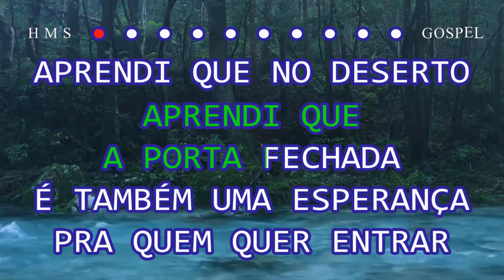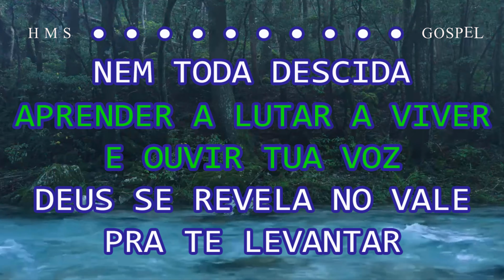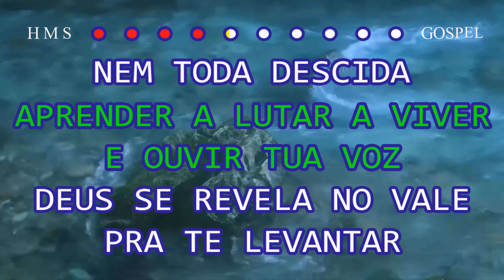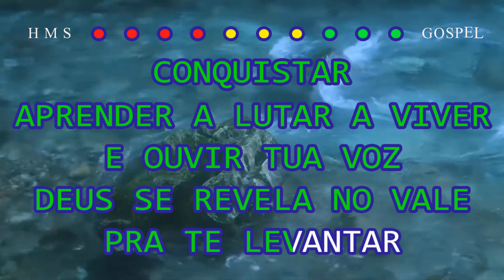Gerson Rufino | Deus Se Revela | Legendado | Com Letra | 4K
🤳PLAYBACK'S EXCLUSIVOS🤳

7 ANOS DE PRODUÇÃO HMS GOSPEL MUSIC✔

✔ATUALIZAÇÃO SEMANAL✔

✔ Deus Se Revela
Gerson Rufino

Aprendi com as descidas
Aprendi com a escassez
Aprendi a cavar poços
Não encontrar água
Aprendi a receber não
Aprendi que a porta fechada é também uma esperança
Pra quem quer entrar

Aprendi que no deserto
Deus se revela
É no deserto que aprende a lutar, a viver
Conquistar e ouvir tua voz

Nem toda descida é sinal de perca
Nem toda descida é sinal de derrota
Olha Jacó que desceu no vale
Deus mudou toda história
Olha Davi que desceu no vale
Uma pedra e uma funda ficou na história de ver
Conquistar, aprender a lutar, a viver
E ouvir tua voz
Deus se revela no vale pra te levantar

🅷everton
🅼ontalvão
🆂antana